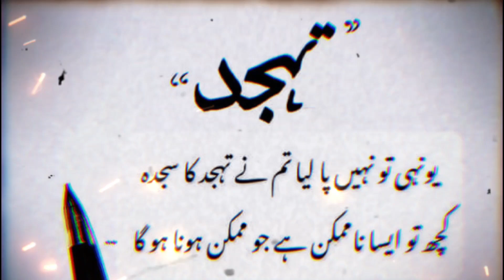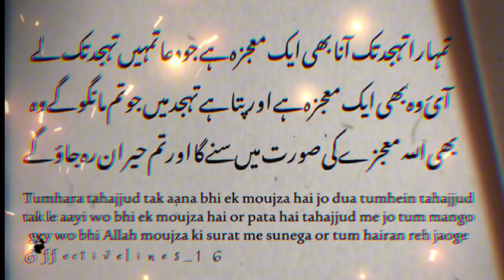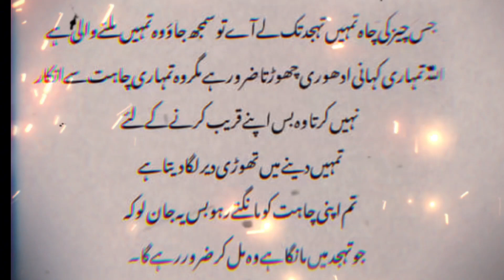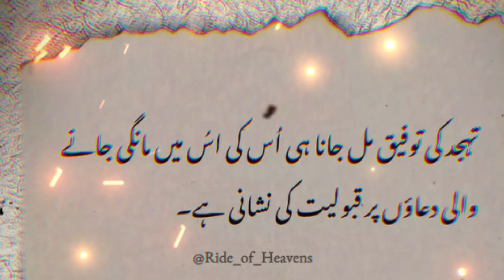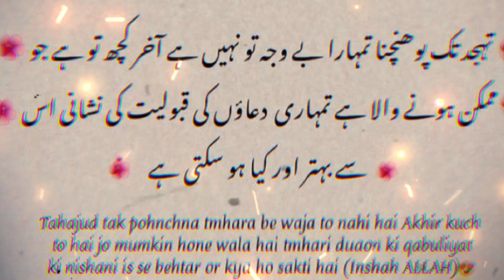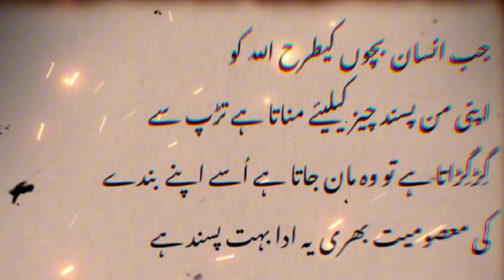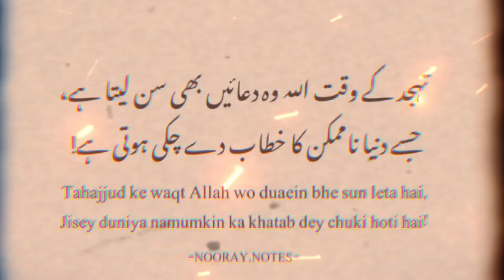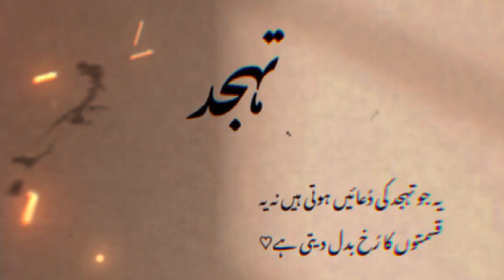Tahajjud Ki Taqat || Tahajjud Parhty Waqat Aesa Mehsoos Hota Hai?? Tahajjud Miracle story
♥️ BISMILLAH ♥️
Me Tahajjud Miracle Story".
This is Official YouTube channel. In this Channel we tell Islamic Stories, Urdu Stories, Islamic WhatsApp Status and other Motivational Quotes in Urdu which is based on life of Prophets and wali of ALLAH. Due to these videos I want to spread positivity and Islam.

tahajjud
Tahajjud ki Namaz
Allah Tumhari Duaon Pe Kun Farmane wala hai
Tahajjud miracle story
Tahajjud story

The Credit of these soulful lines And Photos goes to its Respectful owners only .